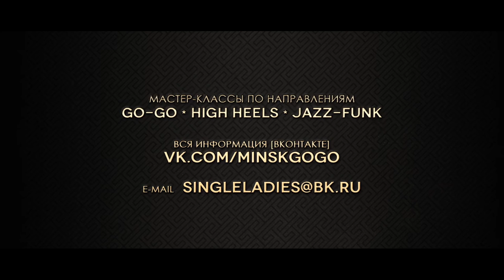The Weeknd - Wicked Games | Choreo by Rimma Osinovskaya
"Single Ladies" Dance Workshops
GO-GO * HIGH HEELS * JAZZ-FUNK